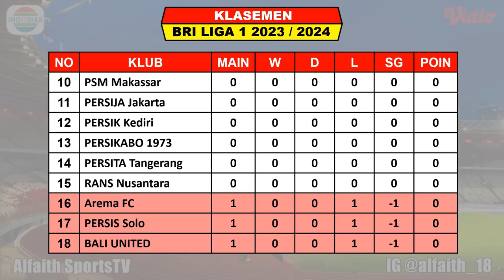Hasil Liga 1 Hari Ini - PERSIB vs MADURA UNITED - DEWA United VS Arema FC - Klasemen Liga 1 2023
Hasil Persib VS Madura United
Jadwal Persija VS PSM

Hasil Liga 1 Pekan Ke 1 Sabtu 1 Juli 2023 Live Apk Vidio / Indosiar
BALI UNITED VS PSS
PERSIS VS PERSEBAYA

Hasil Liga 1 Pekan Ke 1 Minggu 2 Juli 2023 Live Apk Vidio / Indosiar
DEWA UNITED VS AREMA FC
PERSIB VS MADURA UNITED
BARITO PUTERA VS PERSITA

Jadwal Liga 1 Pekan Ke 1 Senin 3 Juli 2023 Live Apk Vidio / Indosiar
RANS VS PERSIKABO
PERSIK VS BORNEO FC
PSIS VS BHAYANGKARA
PERSIJA VS PSM

TOP SKOR

TOP ASSIST